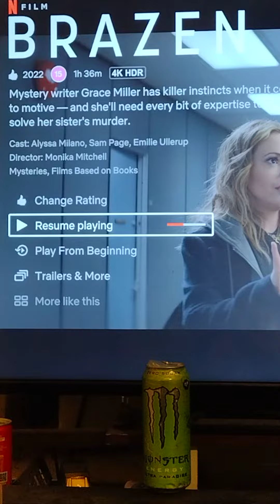will we see a brazen 2 on Netflix soon 2023😊